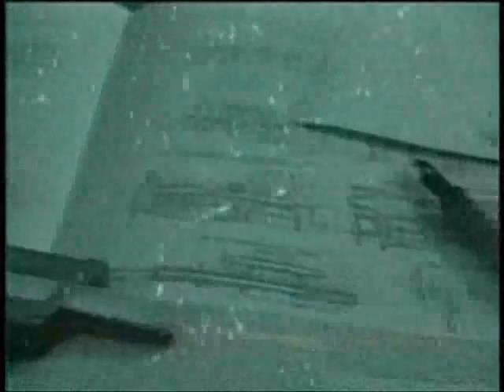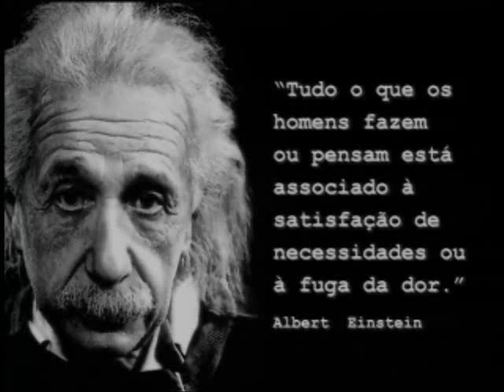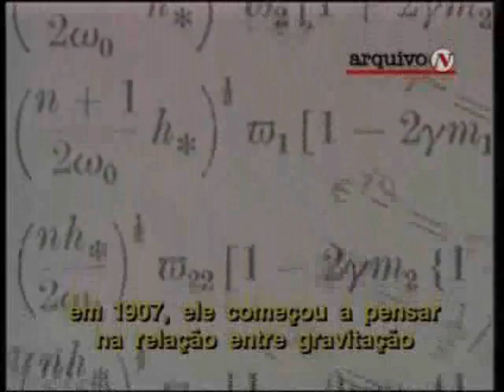Arquivo N Einstein e seu tempo-01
VER CIÊNCIA
Departamento de Popularização e Difusão de Ciência e tecnologia
Secretaria de Inclusão Social
Ministério da Ciência e Tecnologia
ARQUIVO N